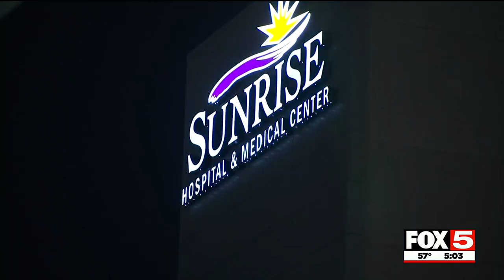ONLY ON FOX5: Social media influencer CJ So Cool recovering after shooting attack at Henderson ho...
Cordero James or CJ, a social media influencer who has garnered millions of fans on YouTube, is recovering at Sunrise Hospital after being shot at his home.